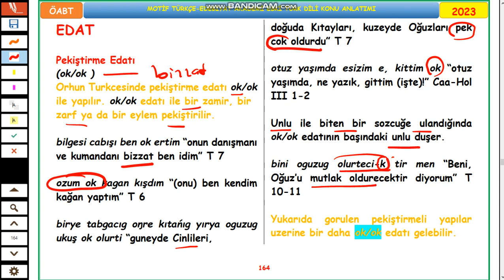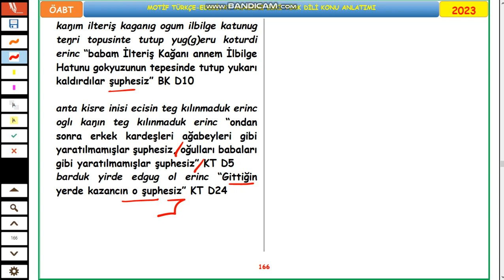51-ÖABT ESKİ TÜRK DİLİ-EDAT-Pekiştirme Edatı-Olasılık Edatı